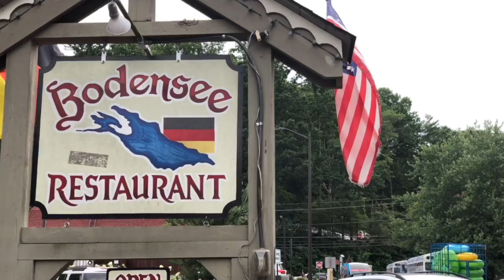HELEN GEORGIA 07:05:2018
FAMILY TRIP TO HELEN GEORGIA,HELEN GEORGIA 07:05:2018